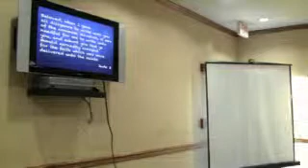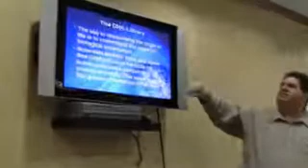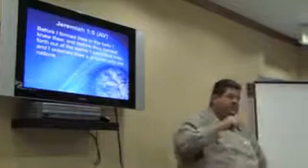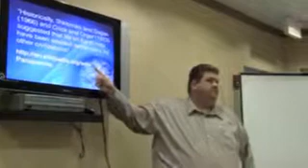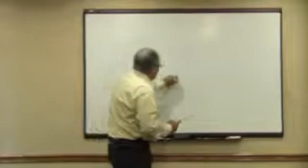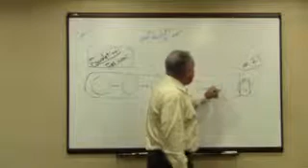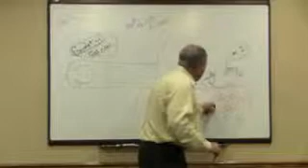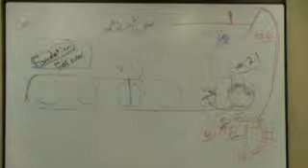The Berean Hour, Week 5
Fifth weekly bible study led by Bro Whitley and Bro Wachtstetter